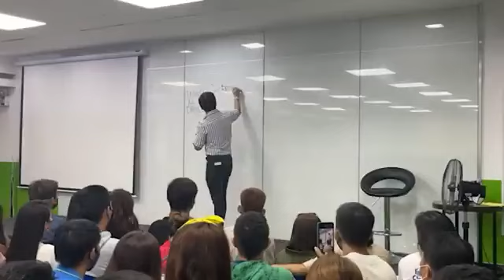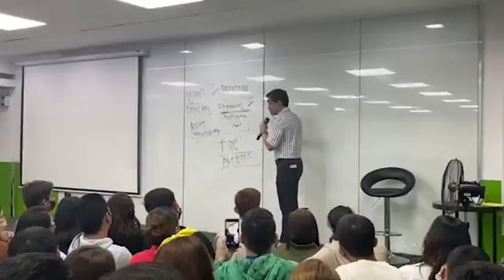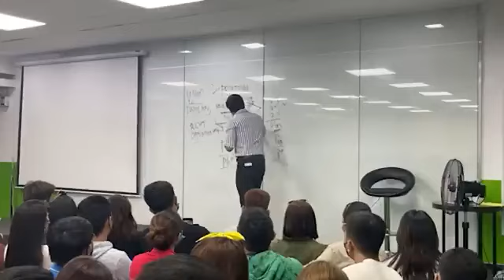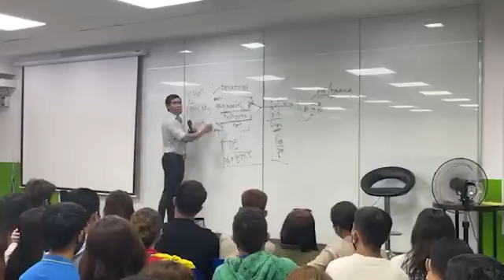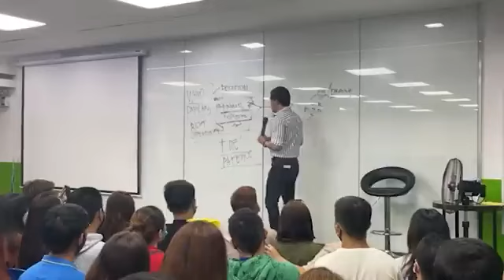Fight for your WHY By_ sir JURGEN GONZALES (motivation) EC / OVI